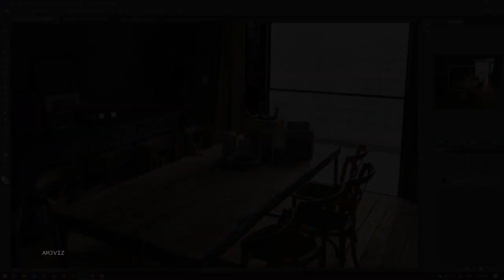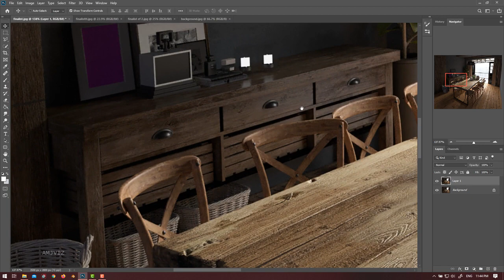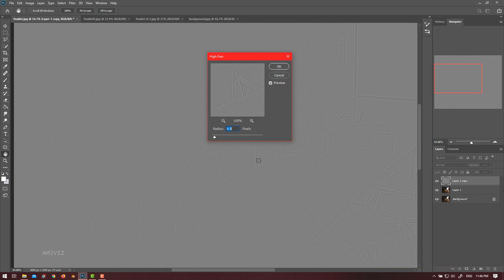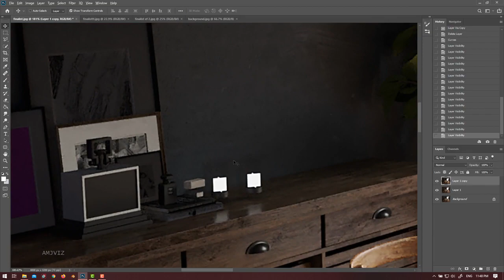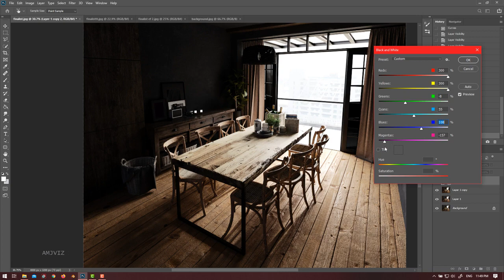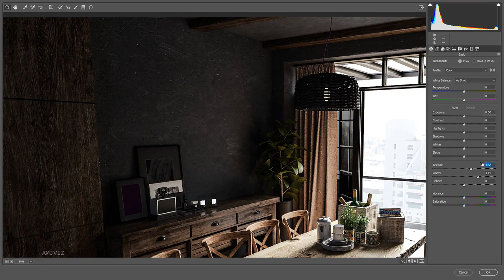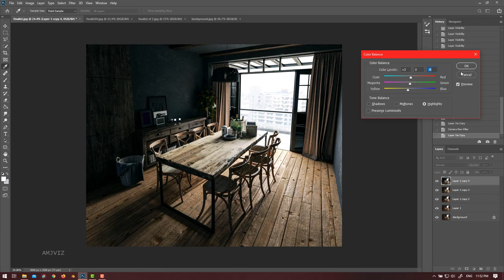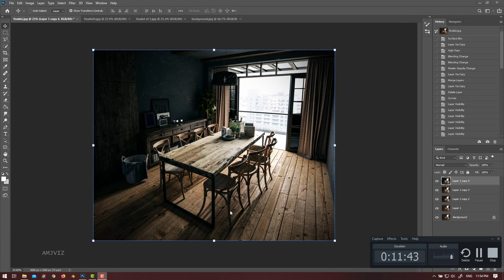Post production tutorial - Interior render enhancement using Photoshop - Arch Viz Post production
I enhanced ( before ) to ( after ) image in only 10 minute using photoshop.
- Comment your idea about this

_ next week im gonna to share Unwrapping tutorial using blender , hard surface and complex object.